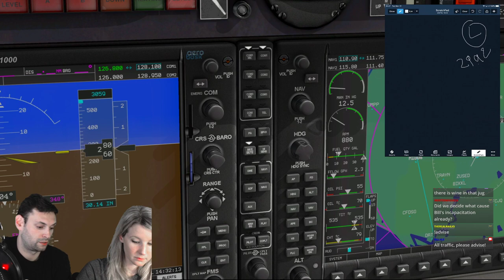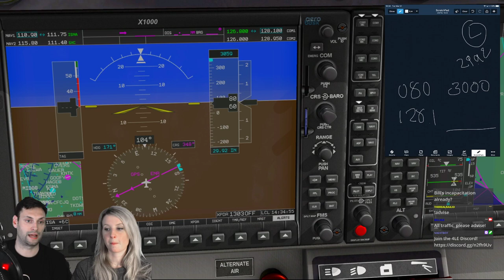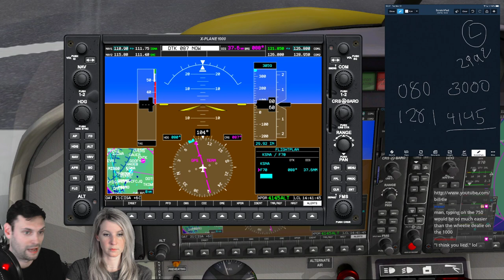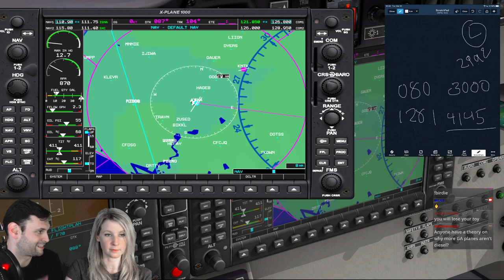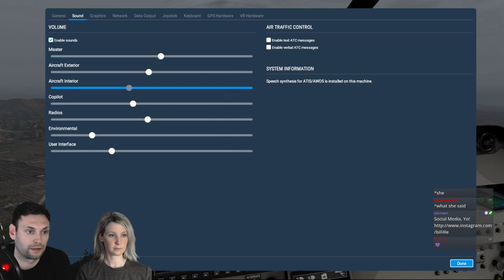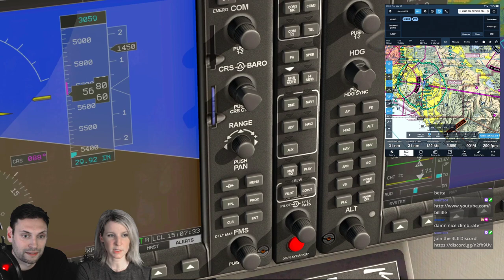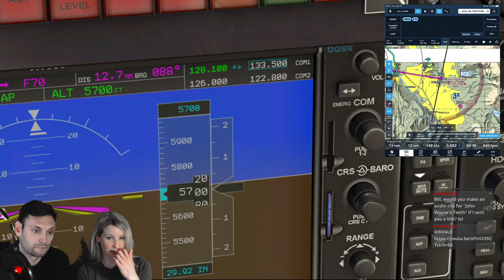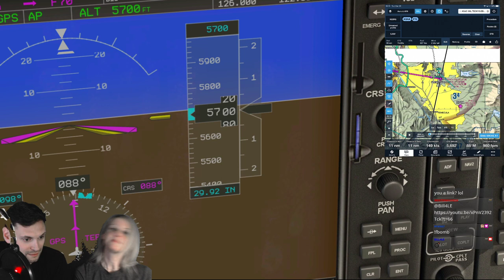Flight Simulator Flight School: Julia's Flight School: Lesson #1 Point-to-Point (X-Plane 11)